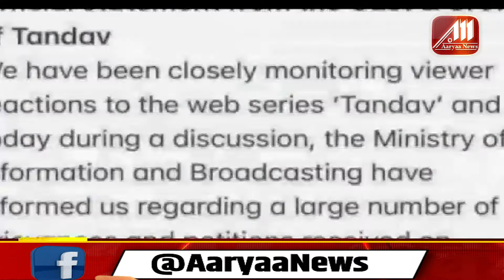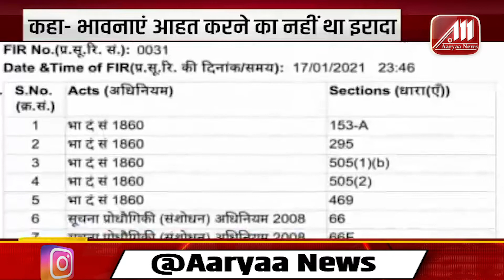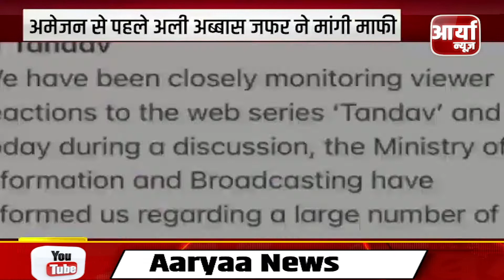तांडव विवाद पर AMAZON_PRIME ने मांगी माफ़ी | अली अब्बास जब्बर ने पहले मांगी माफ़ी | Aaryaa news